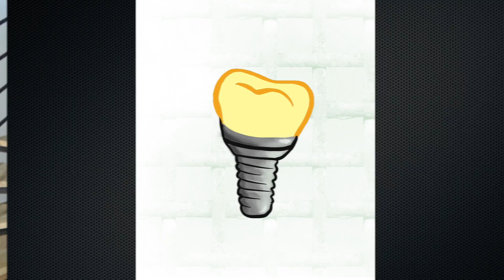Maintenant on répare les dents avec... des INLAYS ! (késako?)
Qu'est-ce qu'un inlay ? à quoi ça sert ? comment c'est fait ? Toutes les réponses dans cette vidéo !
Ces restaurations ont des indications et peuvent des fois ne pas correspondre à ce qu'il vous faut, le diagnostic d'un chirurgien-dentiste est au préalable indispensable.

Vidéo et montage : Dr. M
Contenu informatif / Script : Dr. Damien Offner / Dr. M